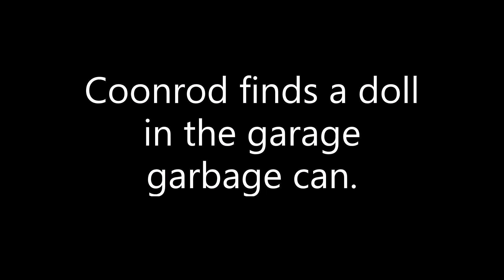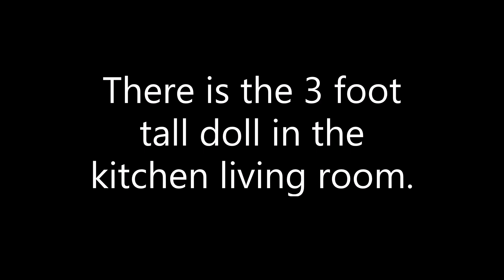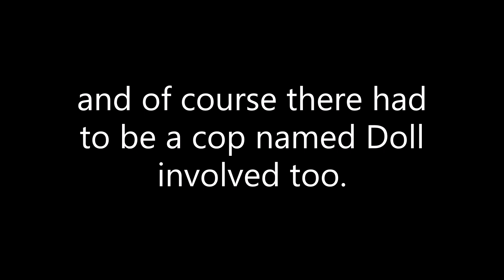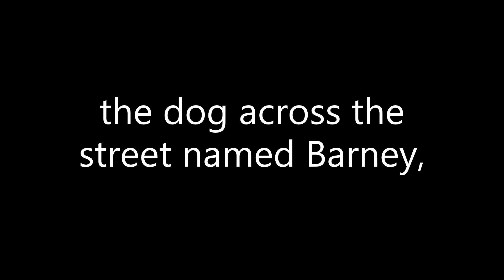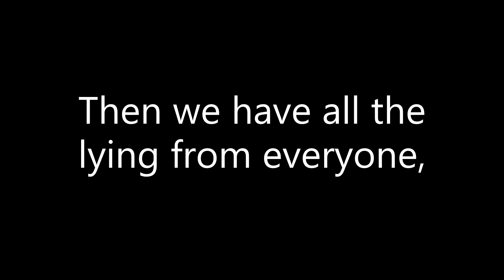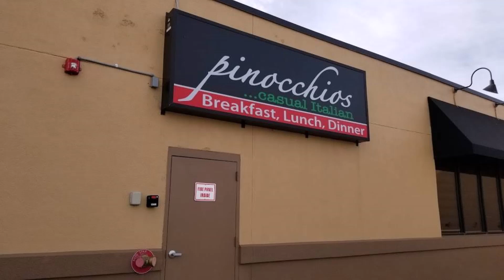Chris Watts : Are Nosy Nate's Videos Fake? Part 161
Rag Doll